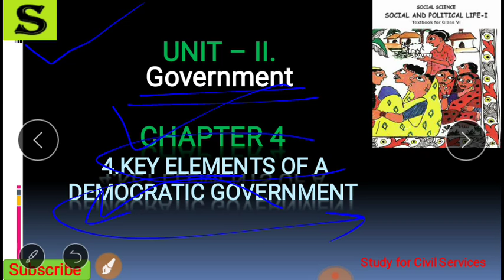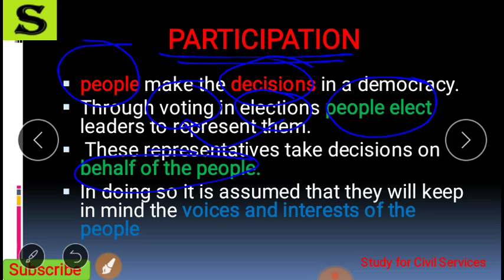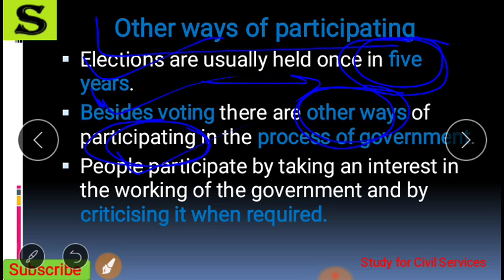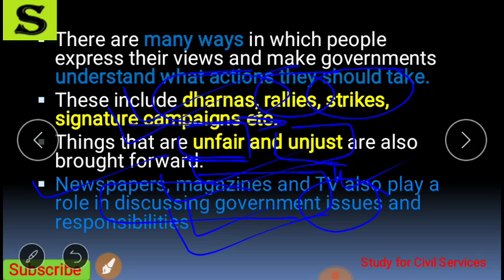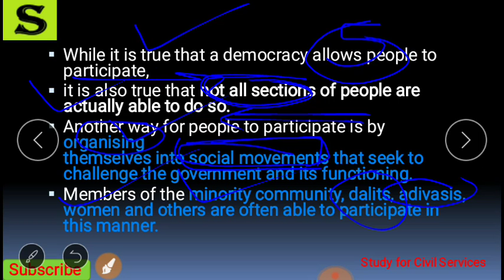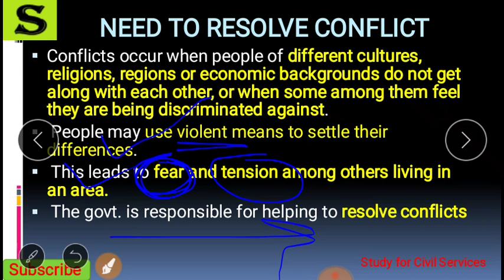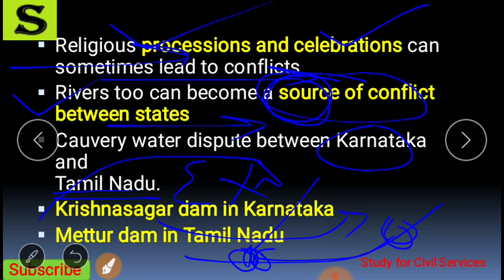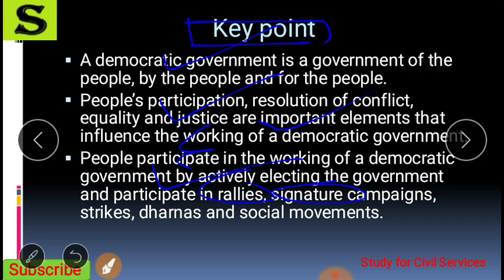NCERT POLITY CLASS 6 | CHAPTER 4 - KEY ELEMENTS OF A DEMOCRATIC GOVERNMENT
useful for all competitive exams + school students ( upsc , ias pcs , ssc , si , ibps , po , bank , sbi , rbi ,competitive exams + government jobs )